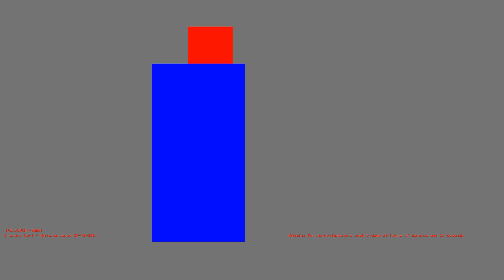1486060882 - Webdriver Cavi - O